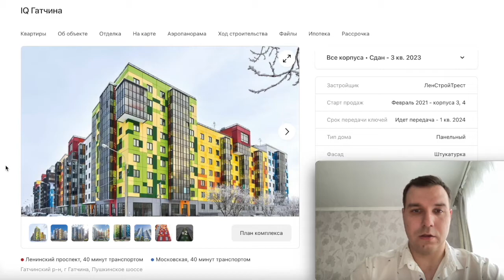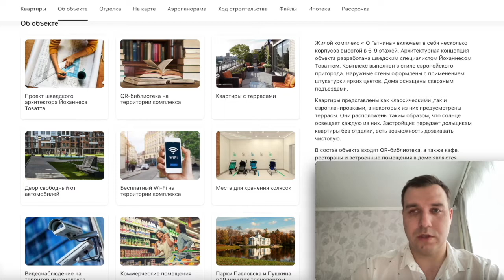IQ Гатчина от Ленстройтрест Квартиры в Гатчине Новостройки СПБ самая большая квартира обзор 2021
IQ Гатчина

Преимущества:
- Проект шведского архитектора Йоханнеса Товатта
- QR-библиотека на территории комплекса
- Квартиры с террасами
- Двор свободный от автомобилей
- Бесплатный Wi-Fi на территории комплекса
- Места для хранения колясок
- Видеонаблюдение на территории комплекса
- Коммерческие помещения
- Парки Павловска и Пушкина в 10 минутах транспортом